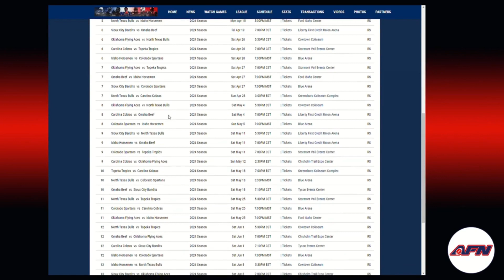(AFN) 2024 National Arena League Breakdown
In this video, we will be taking a look at the upcoming season for the NAL. It's a whole new world, with the last of the old guard teams leaving, and the midwest entering!